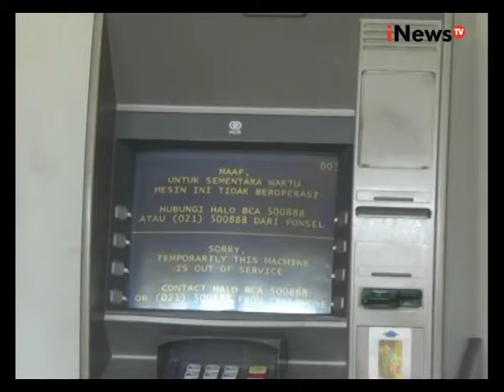Rampok Membobol Mesin ATM - iNews Malam 29/06